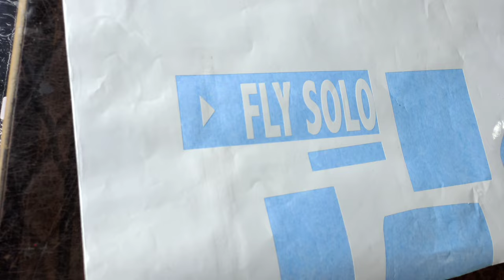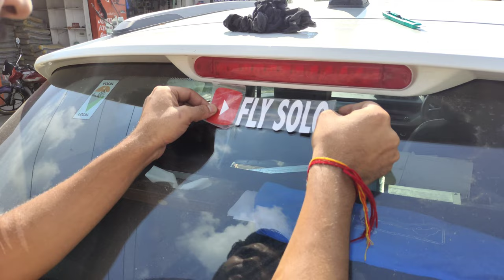My Youtube Logo on my Car 😍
Apna YouTube logo lagva liyea car pr .. @FlySolo1